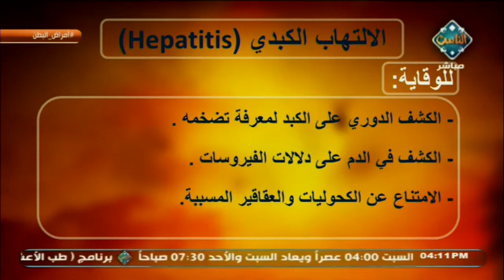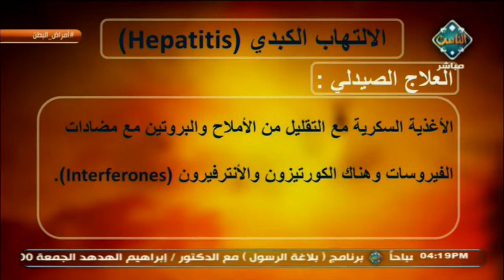الوقاية من مرض الالتهاب الكبدي | طب الأعشاب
الوقاية من مرض الإلتهاب الكبدي | طب الأعشاب